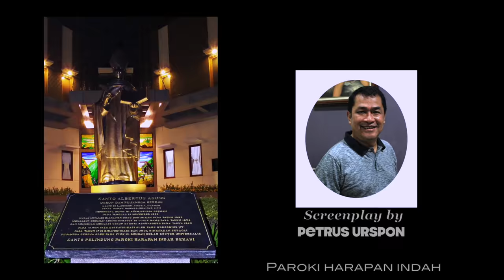Pelepasan Jenazah Ibu Christina Rantetana (LaksdaTNI Purn) ke Tana Toraja.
Begitu banyak karyamu dipeziarahan ini bu Christina semoga langkahmu kepada Bapa untuk pertanggung jawabanmu semakin meringankan. Doa kami senantiasa menyertaimu, terimakasih atas segala kemurahanmu dan menjadi keluarga disetiap komunitas. Memang kau pantas disebut Srikandi Indonesia. SELAMAT JALAN.